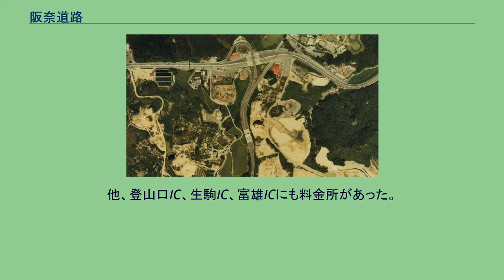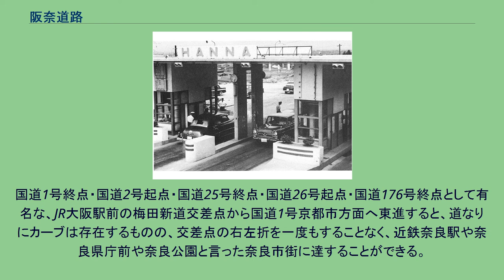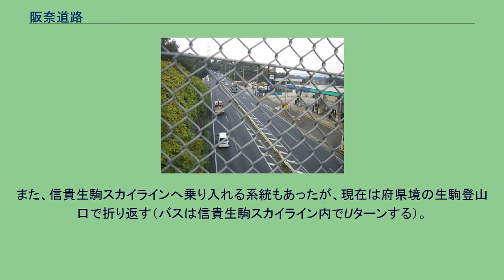阪奈道路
阪奈道路（はんなどうろ）は、大阪府と奈良県とを生駒山地を越えて結ぶ道路。
大阪府大東市寺川付近から奈良県奈良市尼ヶ辻付近までを指す。
1958年12月25日に有料道路として開通し、1981年12月25日に無料開放された。
日本道路公団が建設。
阪奈道路（生駒市内） 有料時代の料金所（上部）国土交通省 国土地理院 地図・空中写真閲覧サービスの空中写真を基に作成 有料時代の料金所 当道路は、古代より大阪から奈良へと向かう大和街道のひとつとして存在していた。
明治時代、その街道が古堤街道と命名され、その道筋は後の府道701号中垣内南田原線となったが、自動車の普及による交通量の増大に対応すべく、1958年に現在の道筋を通る有料道路として開通した。
有料時代の本線料金所は、登山口ICに接続している信貴生駒スカイラインのガード下にあった。
他、登山口IC、生駒IC、富雄ICにも料金所があった。
無料開放以降、信号や開口部（一部は有料時代から存在していた）が設けられ、若干ではあるが商業施設も建てられている（登山口IC近くに開店した近鉄観光系レストラン生駒山百楽は有料道路時代から存在していたが、すでに閉店して更地になっている。）。
高規格道路ではあるものの、高速自動車国道に比べると全体的に勾配がきつく、アップダウンも多く、カーブも多い。
全線片側二車線。
開通当初は大阪府側は現在の西行（下り線）は存在せず、東行（上り線）にあたる部分のみが、対面通行になっていた。
また、奈良県側は菅原交差点から南東方向に伸び、三条通り（現国道308号）に接続するルート（三条菅原線）しか存在しなかった（当時、大宮通り(大宮通り線)・現国道369号が存在しなかったため）。
その後、大阪側の急勾配に対応して大阪万国博覧会事業として1970年3月8日に大東市の竜間以西の区間に現在の西行き（下り線）が増設され、東行（上り線）と分離された。
その道筋は古代の善根寺越と言われる街道の道筋を踏襲している。
同様の増設例としては東名高速道路大井松田IC - 御殿場IC間がある。
西行（下り線）では名阪国道の福住IC - 天理東IC間と同様に四輪自動車のスピード出しすぎによる玉突き、カーブを曲がりきれずに側壁・分離帯・ガードレールに激突などの事故が多発する。
無料化後の1980年代後半には無謀な運転をする車両による死亡事故が多発した。
そのため、毎週日曜日0:00 - 6:00はオートバイと原付の通行が禁止されている。
しかし、今でも二輪、四輪を問わず、ローリング族などの違法競走型暴走族の出没が後を絶たない。
奈良県側では直線区間が続く部分があり、下り勾配に差し掛かると速度超過になりやすい。
同区間ではパトカーや白バイによる取締りの頻度も高い。
現在は、もともと有料であった区間（狭義の阪奈道路）を含めて、大阪府道・奈良県道8号大阪生駒線の全線と奈良県道1号奈良生駒線の大部分（大阪市城東区の蒲生四丁目 - 奈良市の二条大路南一丁目、延長25.4km）を、広義の意味で阪奈道路と呼ぶことも多い。
近年では第二阪奈有料道路の開通や阪奈道路の北側をやや平行する国道163号の清滝トンネルの開通で交通量は若干減っているが、依然として大阪と奈良を結ぶ主要幹線道路である。
奈良県道1号奈良生駒線と大阪府道・奈良県道8号大阪生駒線の接続点は生駒市の辻町ICである。
辻町ICは国道168号との交点であるが、奈良市内方面への出入口は未整備となっており、大阪方面のみが供用されている。
国道1号終点・国道2号起点・国道25号終点・国道26号起点・国道176号終点として有名な、JR大阪駅前の梅田新道交差点から国道1号京都市方面へ東進すると、道なりにカーブは存在するものの、交差点の右左折を一度もすることなく、近鉄奈良駅や奈良県庁前や奈良公園と言った奈良市街に達することができる。
さらに西側を道なりに進めば、国道2号から北港通となり国道43号を越えて舞洲へ行ける。
一方、奈良市から大阪市を目指す場合には、左折1回のみで梅田新道交差点に達することができる。
なお、大阪側の阪奈道路が完成する以前の道筋として大阪府道・奈良県道701号中垣内南田原線がほぼ当時の道筋を踏襲している。
※ 無料開放後に設置された施設については背景色を■で表示 ※ 交差する場所の括弧書きは地名、それ以外は交差点名で表示 ※ 過去有料道路として指定されていた区間は、寺川／中垣内〜二条大路南五丁目／都橋の区間である。
※1：上りの一部区間で合流のた...